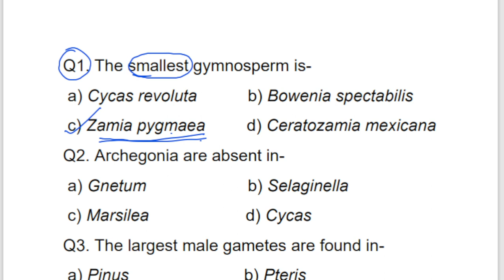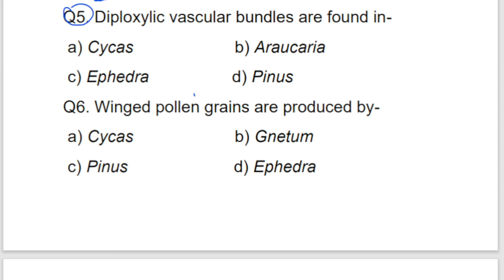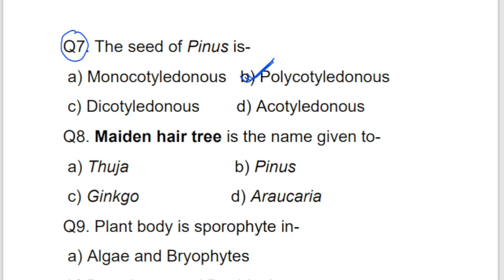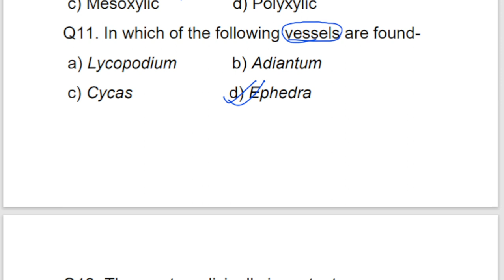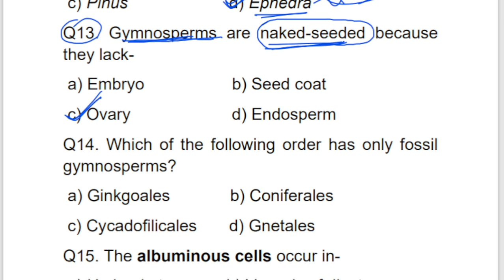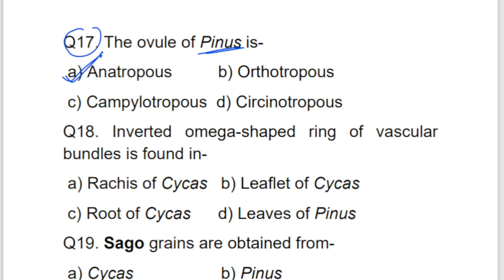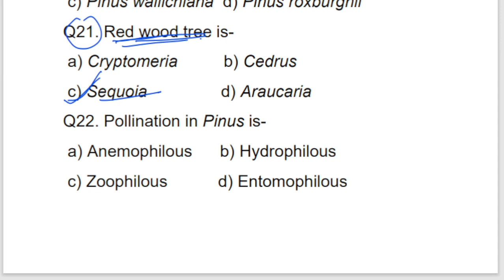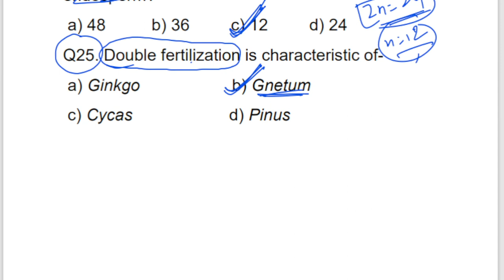GYMNOSPERM MCQ||NEET||CUET||TGT||PGT||Biology MCQ||Life Science Classes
FOR TGT, PGT, NEET, CUET AND OTHER EXAM